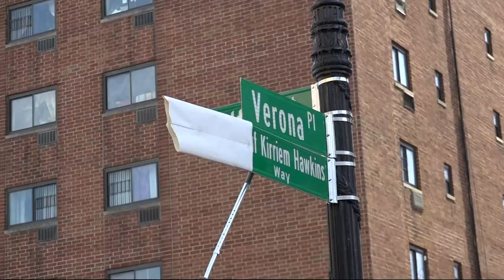Bed-Stuy street renamed to honor slain teen Yusuf Hawkins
Hawkins was killed on Aug. 23, 1989, after he and his three friends, who were also Black, went to a mostly white neighborhood in Bensonhurst to look at a used car that was for sale.